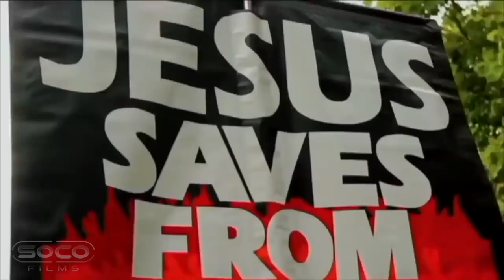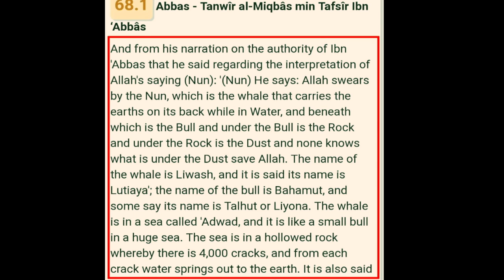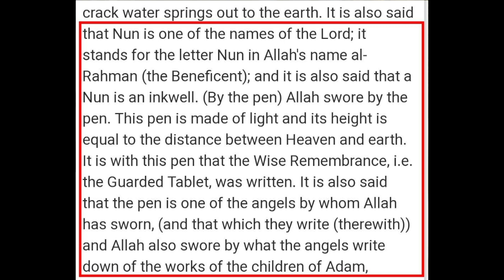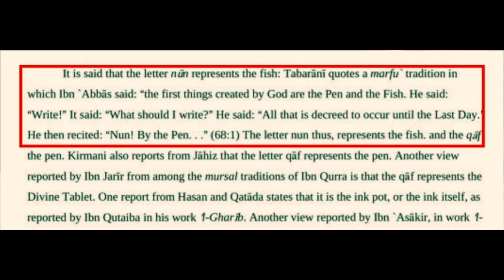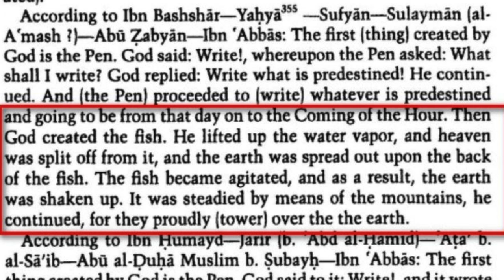The World is on a Whale’s Back | Abbas vs Paperboy | Speakers Corner